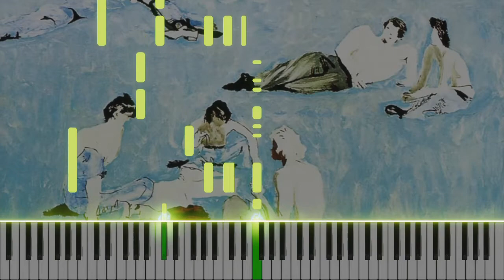Elton John - Idol [Instrumental version]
This song  is part of Sir Elton John's "Blue Moves" album released in 1976. The lyrics (from Bernie Taupin) respond to the critics, forecasting the bright musical career of John.

Performed and produced with Ableton 10 and Piano VFX (* : our mailbox is currently full, sorry for the inconvenience)